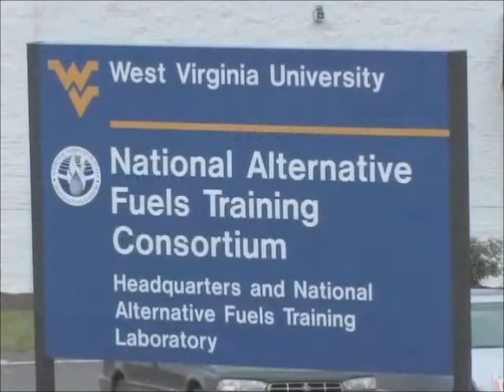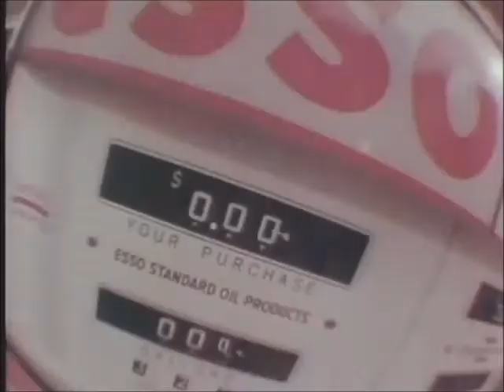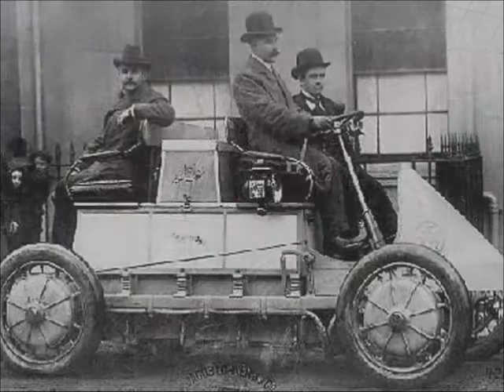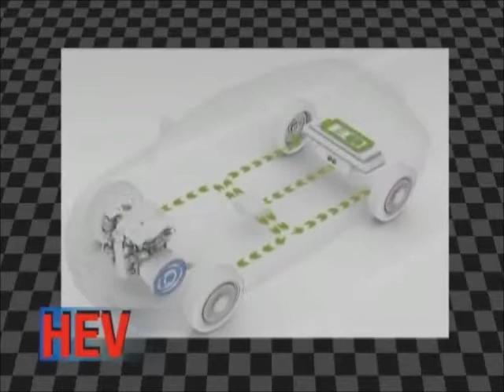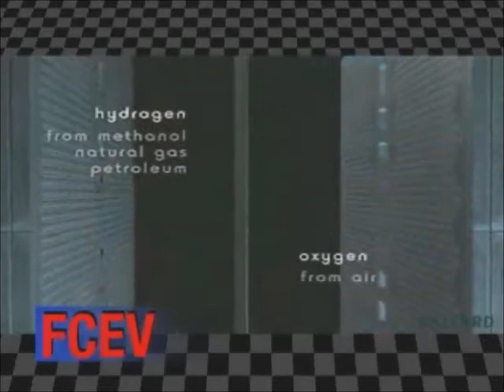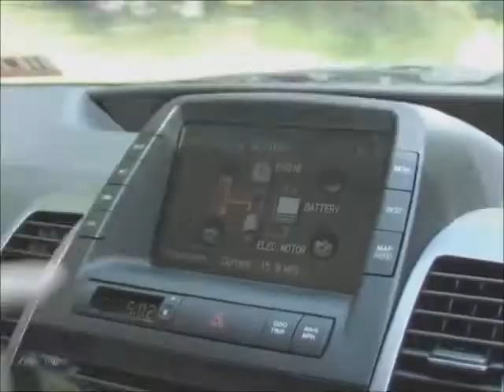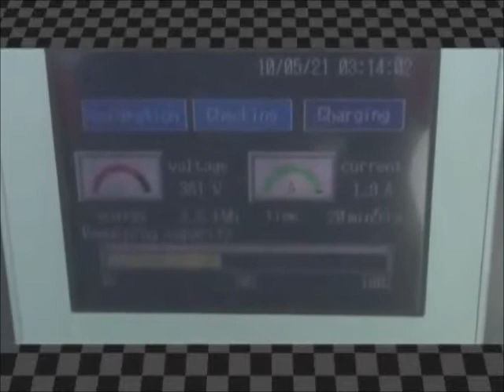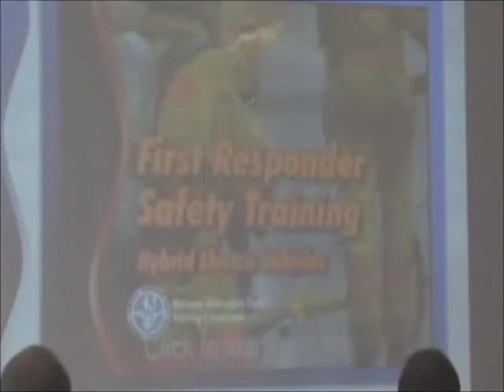NAFTC - Advanced Electric Drive 101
The Advanced Electric Drive Vehicle Education Program, funded by the U.S. Department of Energy, provides information, educational opportunities, and outreach activities for multiple audiences to educate America on next generation vehicles. These audiences include: consumers, first responders, secondary school educators and students, charging infrastructure engineers and installers, automotive technicians, and fleet operators.

The Advanced Electric Drive Vehicle Education Program includes:

- Specialized curricula and training featuring Web-driven simulators, and a vehicle simulation and demonstration tool.

- First Responder Safety Training.

- Advanced Electric Drive Vehicle Training for Technicians.

- Career and Technology Education Curricula.

- Electric Infrastructure Training.

- Consumer-friendly educational materials, including the Advanced Electric Drive 101 Toolkit and Website.

- Support of National Alternative Fuel Vehicle (AFV) Day Odyssey, where the general public can receive an up-close and personal view of advanced electric drive vehicles.

- Many education and outreach events including trade shows, exhibits, and other opportunities addressing advanced electric drive vehicles.